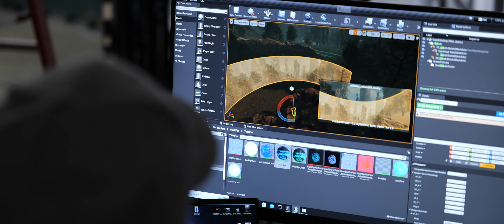The Making of GOLIATH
A behind-the-scenes look at how the groundbreaking short film 'GOLIATH' was made.